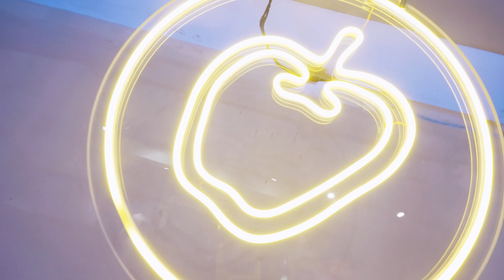金蘋果樹舞蹈工作室G.A.T dance Studio | Jay Park- Candy |兒童街舞-私人課程｜T.Linda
專職兒童街舞教育,嚴格把關音樂適齡性!位於台北市中心信義延吉一帶,